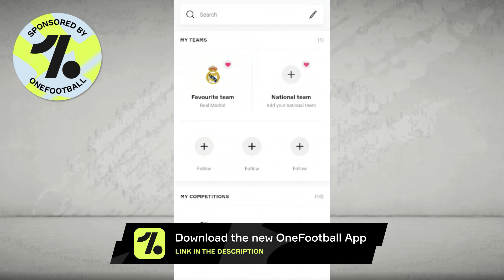Sunil Chhetri Masterclass😍Two World Class Goals!💥Brandon BEST Performance🔥Big WIN For India⚽Glan OP🙏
Members List for June : Soumyadip Das, Avinaba Paul, Saibash Ghosh, Sumit Das, Space Knowledge World, fIsTx FoR, Sujyoti Chattaraj, Rohit Chowdhury, Rahul Bhattacharjee, Pritam Chakraborty,  Lal Holud Abhiirup LM 10 Chatterjee, Asfatulla Mallick, Envious Production, Samya Roy Chowdhury, Somsuvra Ganguly, Souvik Nayek, Arnab Naha, LOREM FF, Sudipto Kanrar!